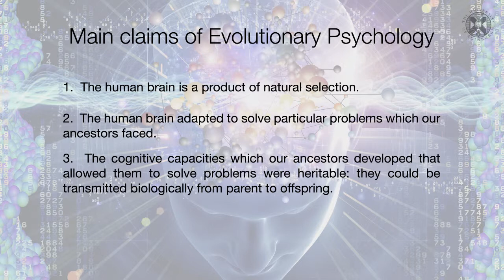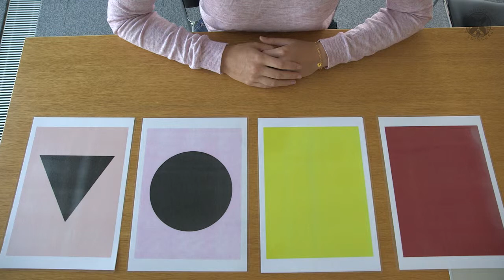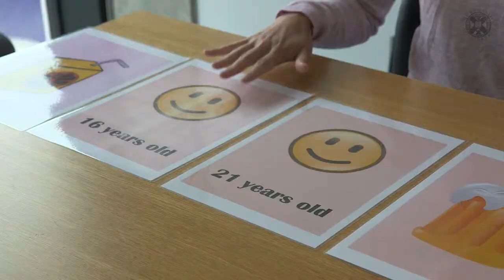Suilin Lavelle: Stone-Age Minds (Wk5, pt2)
Part of the free University of Edinburgh course, "Philosophy and the Sciences"
Filmed on location at Edinburgh Zoo’s Budongo Trail and the Living Links Research Centre and at the National Museum of Scotland